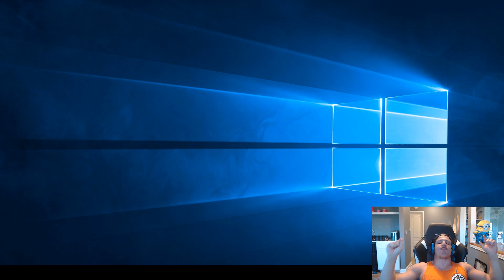I'm addicted to Atlantica Online, fix the game up I can't play it anymore